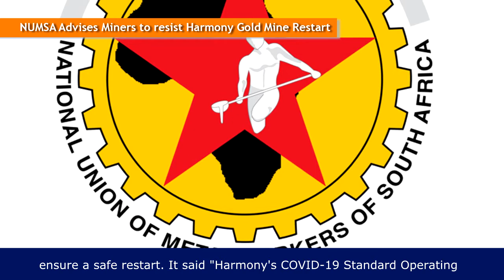NUMSA Advises Miners to resist Harmony Gold Mine Restart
The National Union of Metalworkers of South Africa has told members not to go back to work at Harmony Gold's Target mine as mines across South Africa prepare to restart as the COVID-19 lockdown eases. NUMSA said "As far as we know, Harmony has not implemented the necessary safety steps to ensure that the workplace is safe. As we speak, with the current skeleton staff, they are failing to maintain proper health and safety standards. Harmony Gold should drastically reduce the number of people in shaft cages, provide the necessary PPE, disinfect mine accommodation, and pay employees their full salary for the duration of the lockdown.”